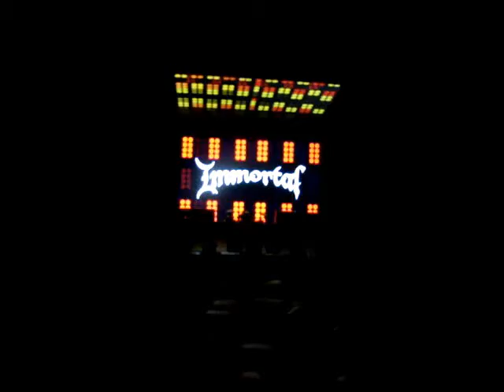Immortal - Sons Of Nortehrn Darkness (Live At Markhor Fest 2019)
Mein persönliches Kunstprojekt!